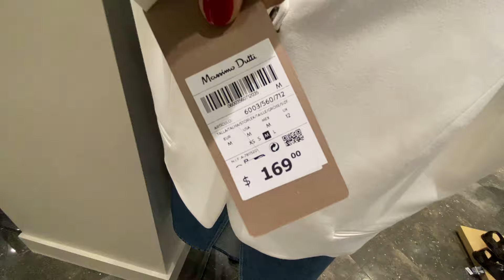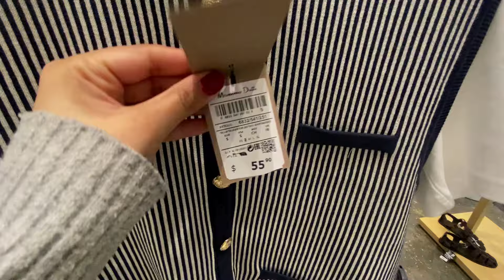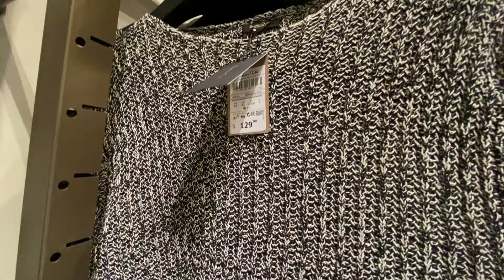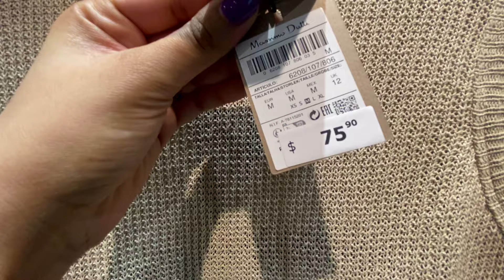MASSIMO DUTTI NEW BEST WOMEN'S COLLECTION Fall 2024 !!